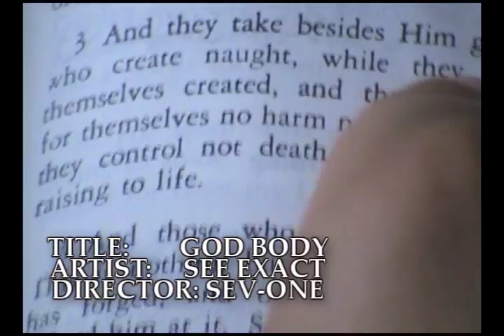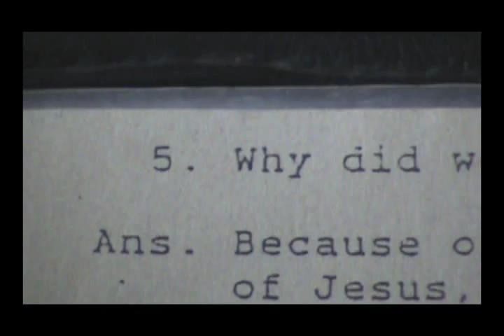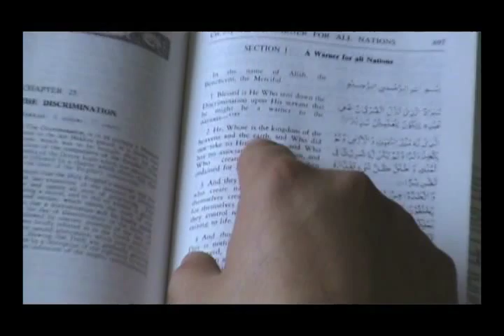SEE EXACT GOD BODY VIDEO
SEE EXACT AKA DIVINE TRUTH ALLAH
VIDEO "GOD BODY"